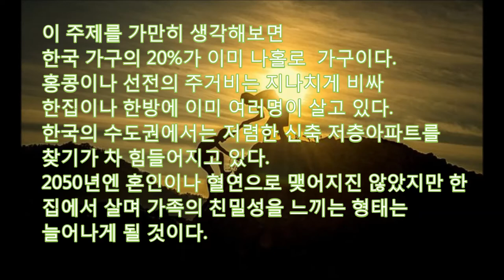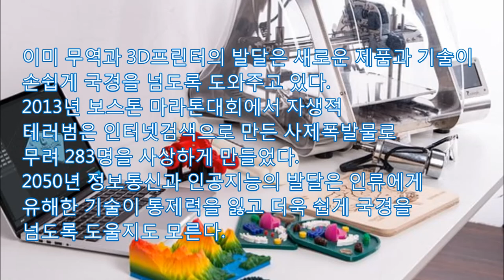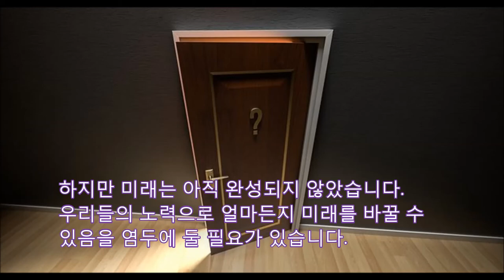[미래예언] 2050년 한반도의 사람,전통적 가족해체,기술 혜택의 양극화, 유해한 기술에 대한 통제 불능, 정보화의 역기능, 2050년 부동산, 새로운 가족형태,두뇌의복제 미래연구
실리콘밸리와 제4차산업혁명 관련 기고문 76건 읽기
1.과학기술의 혜택은 양극화딘다. 물류회사가 공장을 자동화하면 지게차를 운영하는 사람은 실직하게 되고 자동화를 담당할 SW엔지니어는 새로이 채용된다. 지게차 운전자의 수입은 감소하고, SW 엔지니아의 수입은 늘어나게 된다.
2. 전통적 가족 관계의 해체 우리나라 전체 가구의 20%가 이미 나홀로 가구이다. 홍콩이나 선전의 주거비는 지나치게 비싸다. 2050년 한국의 수도권에서는 신축 저층아파트를 찾기 힘들어질 것이라는 전망이 늘어난다. 혼인이나 혈연으로 맺어지진 않았지만 한집에서 살며 가족의 친밀성을 느끼는 형태이다.
3. 기술통제력의 약화 무역과 3D프린터의 발달로 새로운 제품이나 기술은 더욱 편리하게 국경을 넘고 있다. 2013년 보스톤 마라톤대회에서는 자생적 테러범은 인터넷검색으로 만든 사제폭발물로 283명을사상하게 만들었다.인공지능의 발달은 세계적인 석학이나 기술자들도 쉽게 복제될 수 있음을 의미한다.